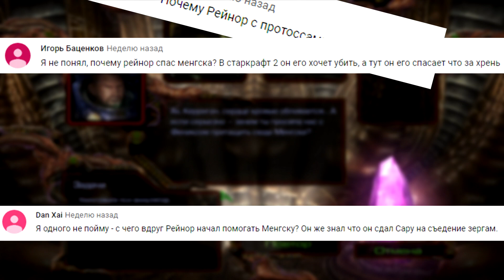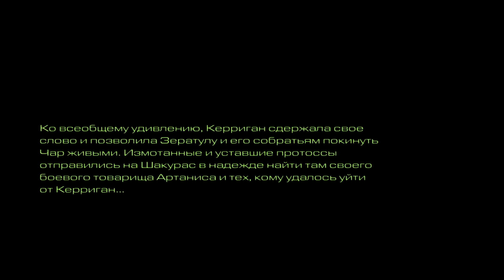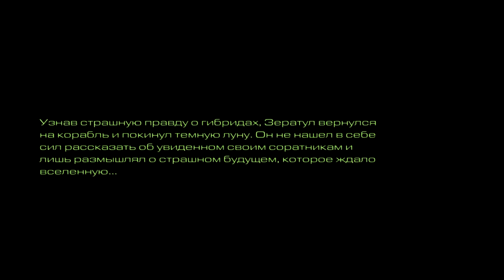О чём был Starcraft BROODWAR | ЗЕРГИ | ФИНАЛ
WebMoney:
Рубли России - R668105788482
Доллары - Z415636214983